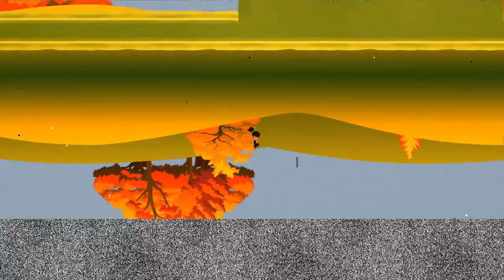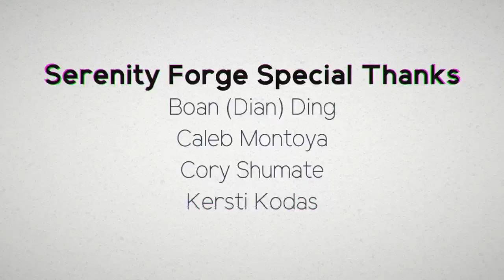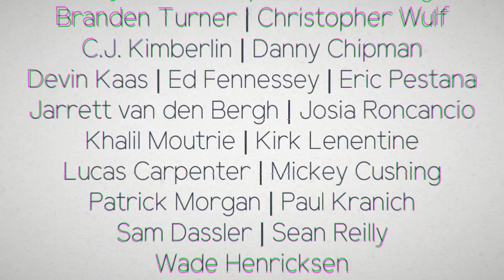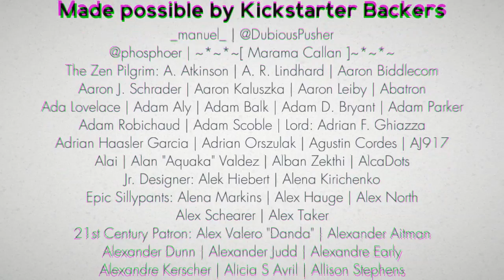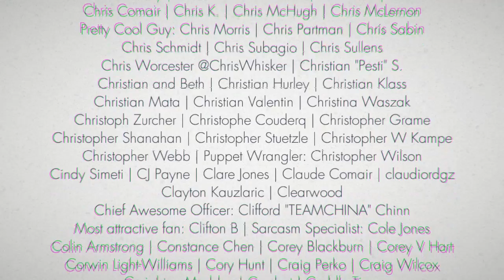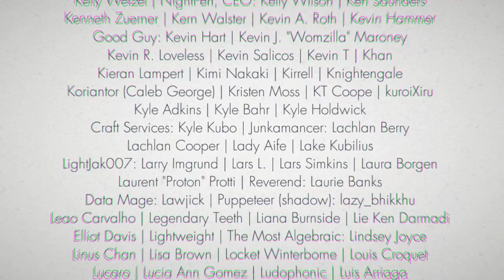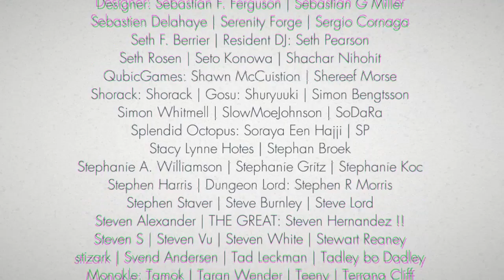Let's Play Four Sided Fantasy - Episode 4 "New Game Plus"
A full playthrough of New Game Plus mode, just to see what's changed. Not much, really.